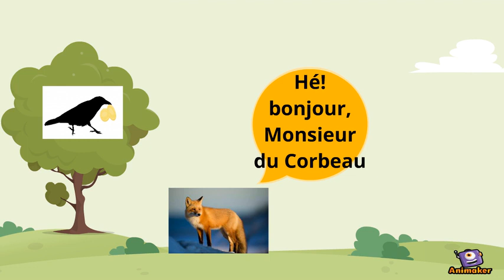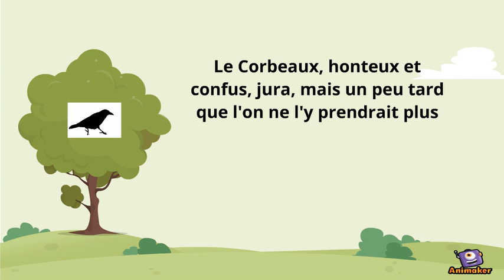Le Corbeau et le Renard de Jean de la Fontaine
Animated Video created using Animaker Fable de Jean de la Fontaine animés